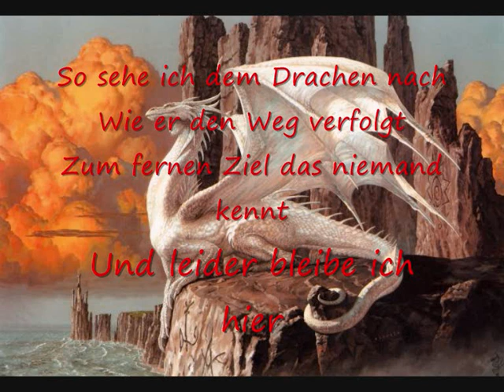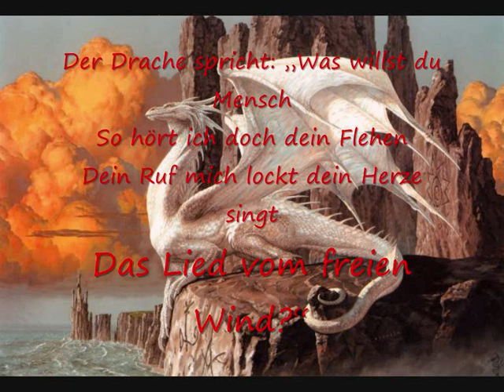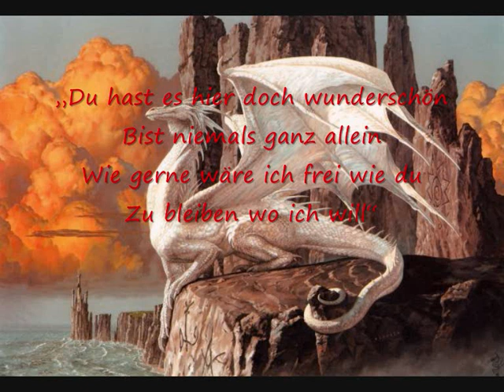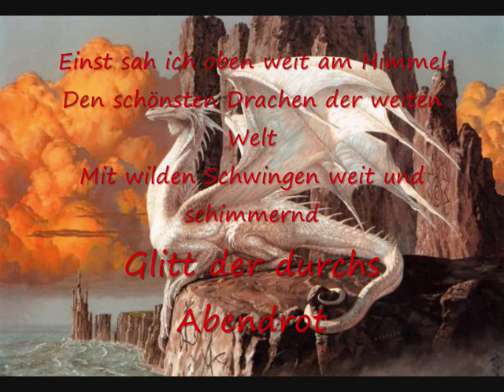Schönster Drache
Mal was von mir selber. Also Text und Melodie. "Schaut euch um nach den Dingen, die ihr habt, denn sie sind mehr, als ihr euch wünschen könnt, doch ihr wisst es nicht zu schätzen!" M.Z.

Copyright: Bild ist nicht von mir der rest diesmal schon :D